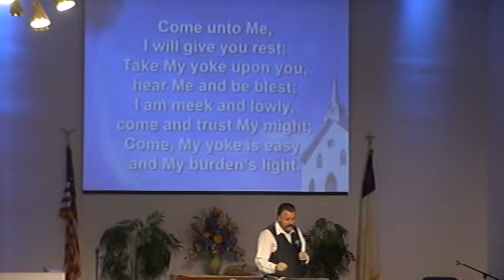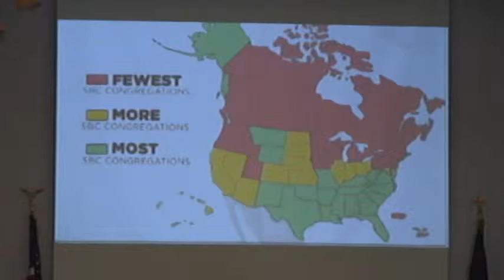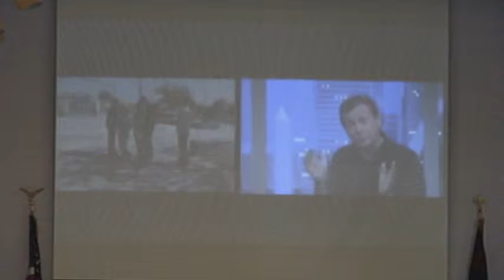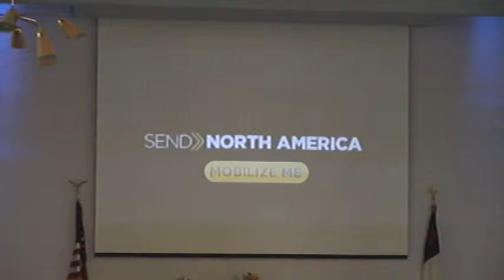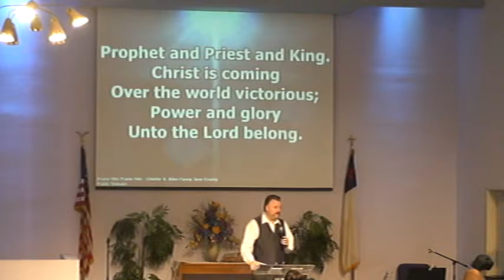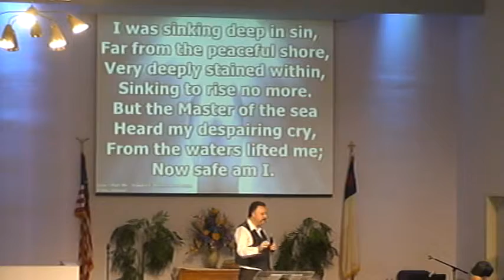2014 03 23 Music 1 of 2 @ WABC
Music and Worship is lead by Todd Phillips of Redemption at White Avenue Baptist Church of Pomona, CA 91766